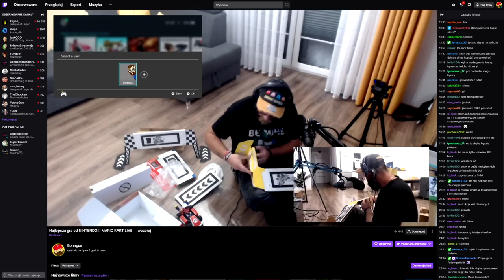MARIO KART LIVE - Najlepsza gra dla DZIECI!!! i nie tylko ( ͡° ͜ʖ ͡°)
Siemka w tym odcinku pokażę MARIO KART LIVE, w mojej opinii świetną gierkę z MARIO w roli głównej, która ukazała się na Nintendo Switch, Mario Kart Live to idealna gra dla dzieci,  gdyż tor budowany jest przez Nas samych, co jest świetnym sposobem by wykazać się kreatywnością! MARIO KART LIVE, można też kupić z Gokartem Luigiego! Nintendo Switch, pomimo posiadania najmniej imponującej mocy, ma za to najciekawsze gry! Dlatego to Nintendo Switch ciągle zdobywa moje serducho!